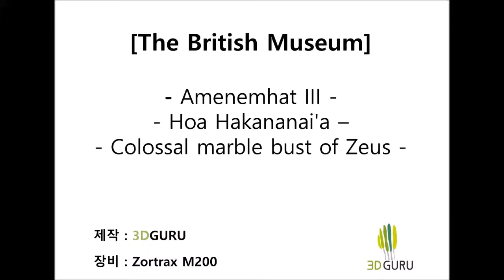3D printed Modeling data from British Museum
I downloaded 3 modeling data from sketchfab, and it came from British Museum and I printed it with Zortrax M200 3D printer.
There are 3D modelings of  Amenemhat III, Hoa Hakananai'a, Zeus.
Original scanned size is too small so I enlarged it 5~9 times to print with 3D printer.

sketchfab사이트에서 대영박물관에 전시된 일부 작품들을 스캔해서 공유하고 있습니다.
조트랙스 M200 3D프린터로 Amenemhat III, Hoa Hakananai'a, Zeus 3개의 모델링 데이터를 출력했습니다.